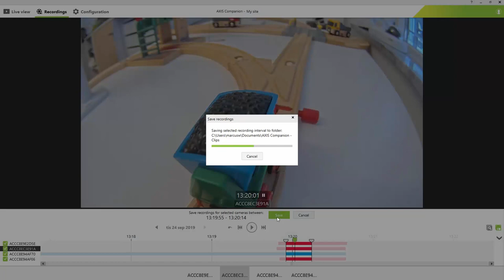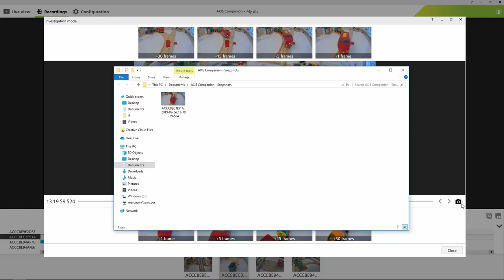AXIS Companion - Record video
This video demonstrates how to record video in AXIS Companion.